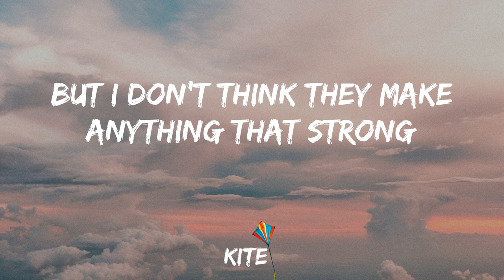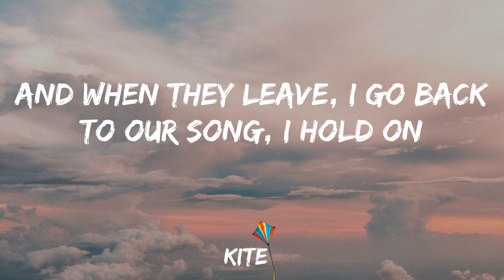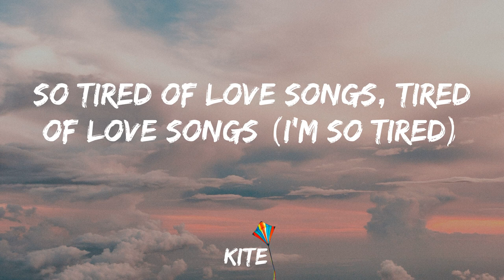Lauv - i'm so tired... (Lyric Video)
Share i'm so tired... by Lauv to your friends!

Lyrics:
Just wanna go home, wanna go home
Wanna go home, whoa
So tired of love songs, tired of love songs
Party
Trying my best to meet somebody
But everybody around me's fallin' in love to our song
I, I, oh I, yeah
Hate it
Taking the shot 'cause I can't take it
But I don't think they make anything that strong
So I hold on
Strangers
Killing my lonely nights with strangers
I, I, oh I
Yeah, I, I, oh I, yeah
I'm so tired of love songs, tired of love songs (someone take me home)
Just wanna go home, wanna go home ('cause I can't be alone)
So tired of love songs, tired of love songs (I'm so tired)